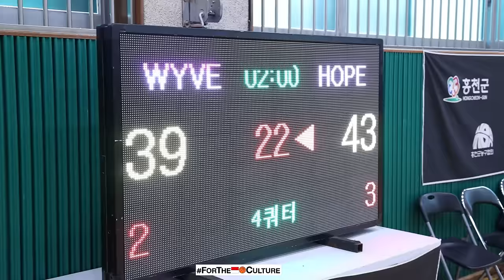HOPE ACADEMY vs WYVERNS JAPAN I Pengalaman Berharga Dari Para Pemain Jepang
Hari ini HOPE Basketball Academya menghadapi pertandingan terberatnya melawan Wyverns dari Jepang. Ini akan jadi pengalaman yang bermanfaat untuk para pemain HOPE U-15 menghadapi babak quarter-finals.